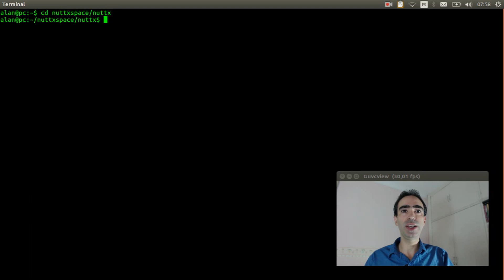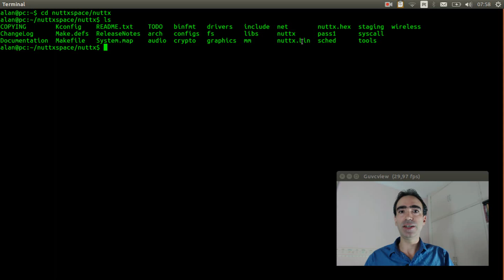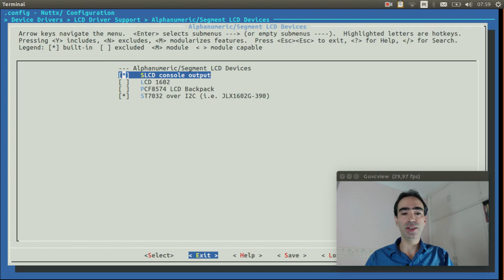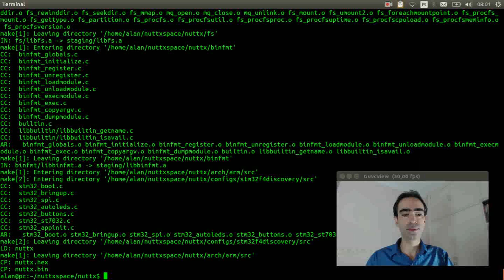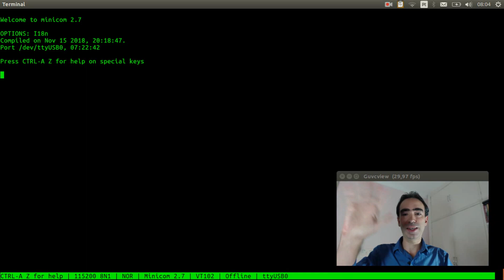#052: How to put the NuttX Terminal on small display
In this video I explain how you can use a small matrix display 16x2 to get the NuttShell on it. Using it and a USB keyboard could be possible to interact with NuttX without using an external computer. Very nice, eh?